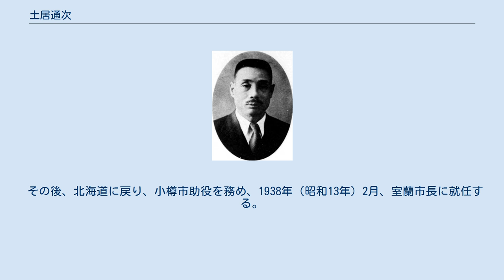土居通次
土居通次 土居 通次（どい みちつぐ、1884年（明治17年）12月22日 - 1952年（昭和27年）1月23日）は、日本の内務・警察官僚、政治家。
官選徳島県知事、室蘭市長。
 堺県堺区（現・大阪府堺市堺区）で土居栄十郎の長男として生まれる。
その後、北海道に移り、北海道庁立札幌中学校を卒業。
第二高等学校文科を経て、1912年（明治45年）、東京帝国大学法科大学法律学科 (独法)（現・東京大学法学部）を卒業。
1913年（大正2年）11月、文官高等試験に合格。
内務省に入省し宮城県属となる。
 以後、宮城県柴田郡長、同遠田郡長、同牡鹿郡長、茨城県理事官、高知県警察部長、熊本県警察部長、佐賀県警察部長、島根県書記官・内務部長、群馬県書記官・内務部長、福井県書記官・内務部長、滋賀県書記官・内務部長などを歴任。
 1929年（昭和4年）7月、徳島県知事に就任。
徳島・小松島間の産業道路の完成、銅山川分水問題の解決などに尽力。
1931年12月18日、知事を休職となる。
1933年（昭和8年）12月9日に依願免本官となり退官した。
 その後、北海道に戻り、小樽市助役を務め、1938年（昭和13年）2月、室蘭市長に就任する。
 戦後、1952年（昭和27年）1月23日に死去。
満67歳没。